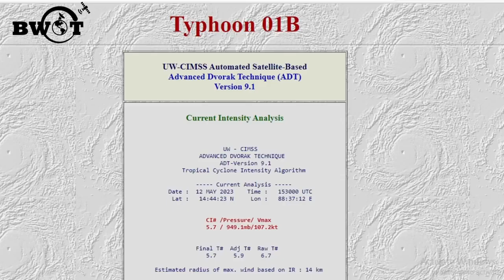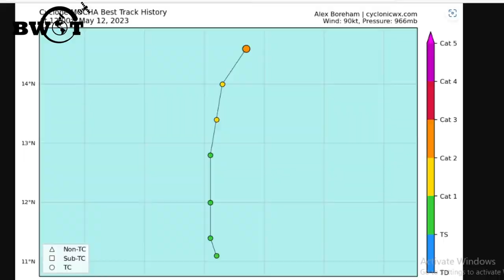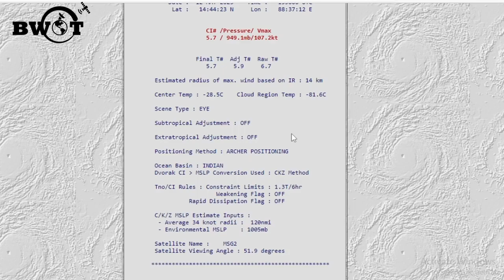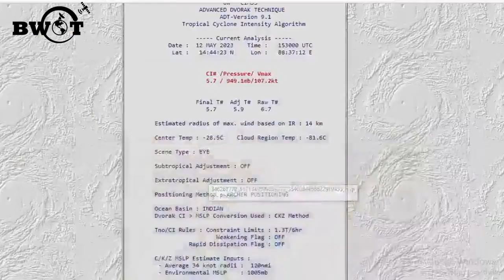ঘূর্ণিঝড় মোখা সর্বশেষ খবর || BWOT Weather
আপডেট:- ১২ইং মে ২০২৩

Welcome to BWOT, The Bangladesh Weather Observation Team (NGO).
This is only the official YouTube channel of BWOT.
We work to provide the most reliable Weather information by our personal analysis.
BWOT isn't any model based weather organization. That's why, BWOT don't change their forecast often.
As YouTube is populated with lots of fake Weather Channel which spread rumors, we start our journey here to stand against them by providing actual analysis based weather information which will be very helpful for everyone.
We have established BWOT in the Facebook platform during 2015 and still continuing our work with many more improvement in the forecast quality.

You can visit BWOT Facebook platform here:
Bangladesh Weather Observation Team- BWOT -